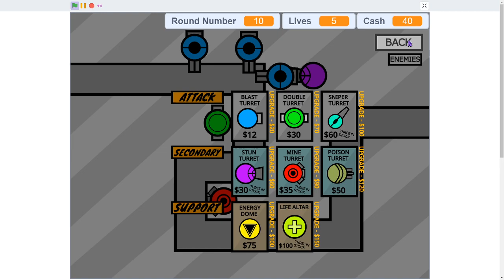Turret Wars - Showcase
Just a silly little scratch game I made in my free time.

Turret Wars is a generic tower defense game where you will save up money so that you can buy towers to shoot enemies. This time, you will have to manually aim the towers instead of letting them do the work. Upgrade your defenses and get to tougher and tougher waves! Can you beat the game and reach Round 30?